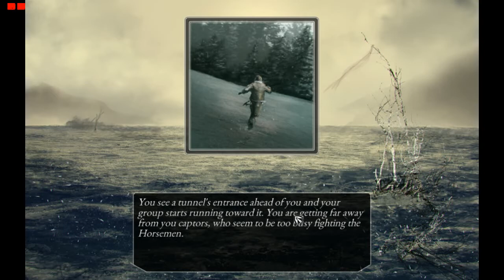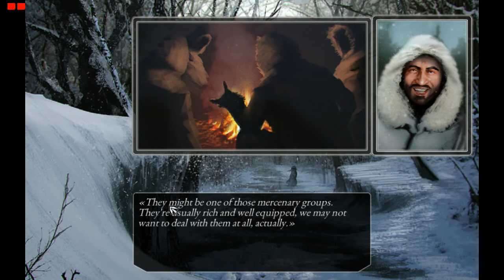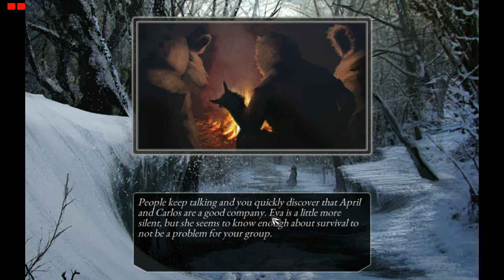Icy A Frozen Wasteland Survival Game! Part #1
Thank you guys for watching my latest video of Icy a Survival game based in the white wilderness. If you guys want to see the game on it's gamejolt.com page or see it for yourself links will be down in the description below!